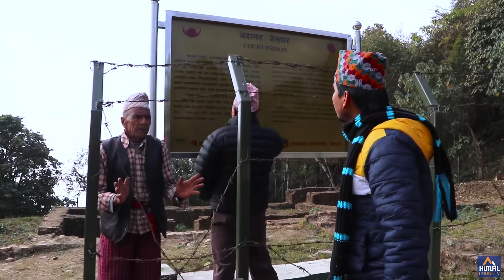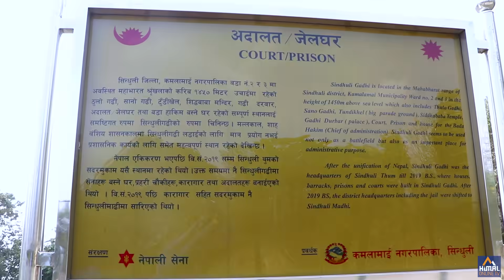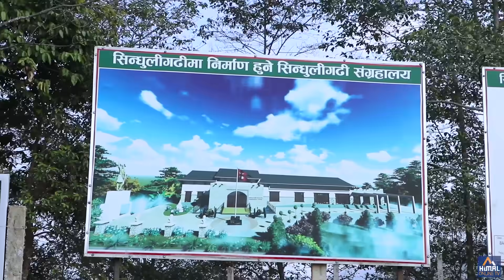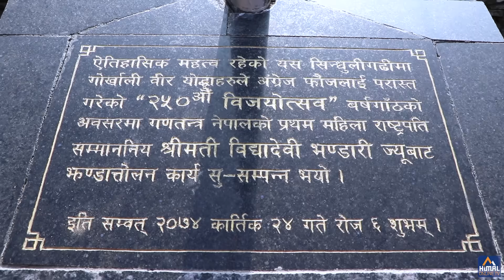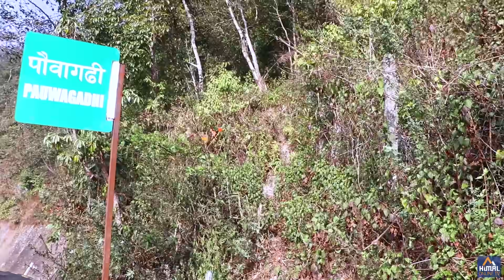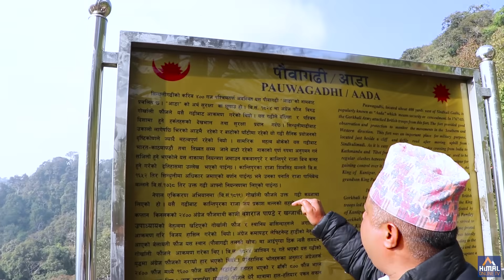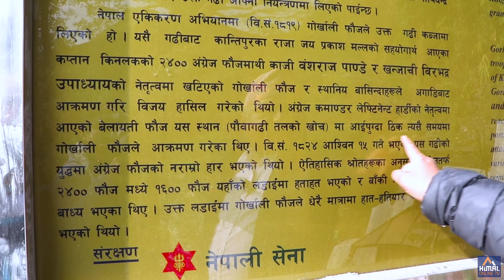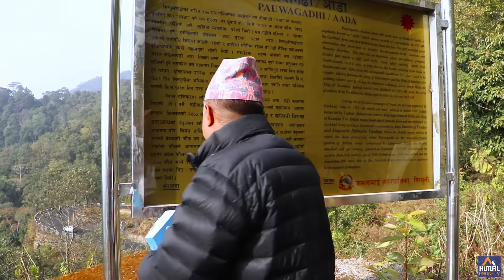जब १७ सय अंग्रेजलाई गोर्खाली सेनाले धुजाधुजा पारिदिए, सिन्धुलीगढी बाटै गर्जिए Dilliram Khanal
सत्य र निष्पक्ष समाचारका लागि राष्ट्रियता र एकताका लागि मात्र Himal Online TV

    थप जानकारीका लागि :
                अनामनगर काठमाडौं, नेपाल
                 पोष्ट बक्स नं.  २९२१
                 सम्पर्क  : ९८५१०४०६४८

Host         : Pradeep Dhami
Guest       : Dilliram Khanal
Camera   : Milan Thapa
Edit          : Suren Yonjan
Post Production : Cherry Films Pvt. Ltd.